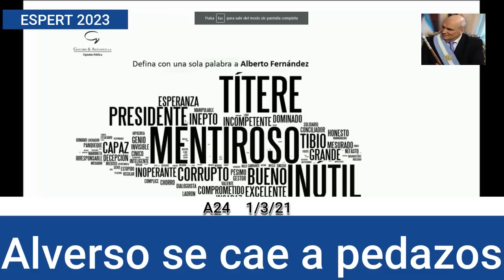Encuesta hundió a Alverso Fernández "Es un Títere y un inútil"